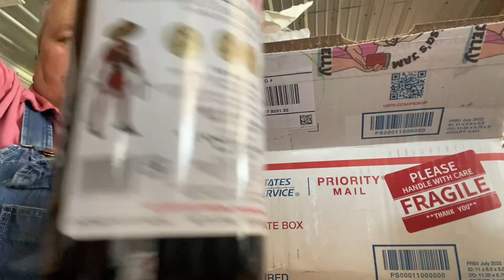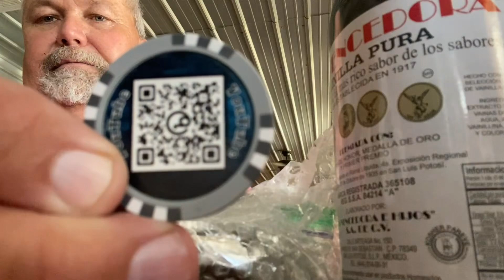Watch @LAZYDAYZAHEAD for live giveaways!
I have won on their lives a couple of times